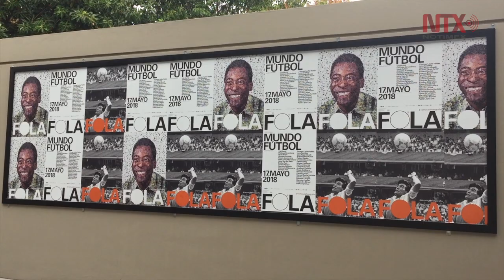Exhibe Fototeca Latinoamericana "Mundo futbol" en Buenos Aires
La exhibición con obras de 30 artistas de diferentes nacionalidades, muestra distintas etapas del futbol, desde las canchas hasta los estados profesionales